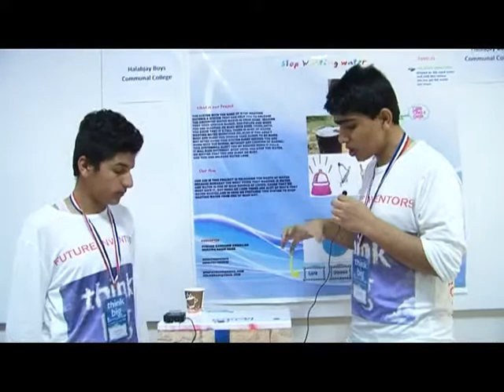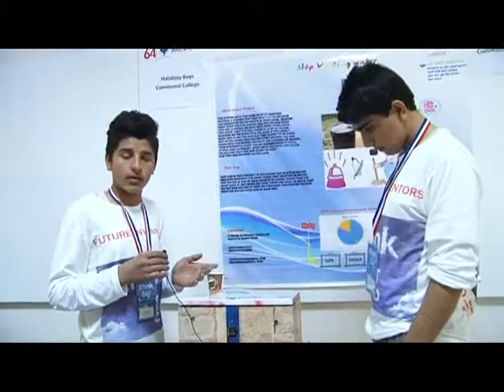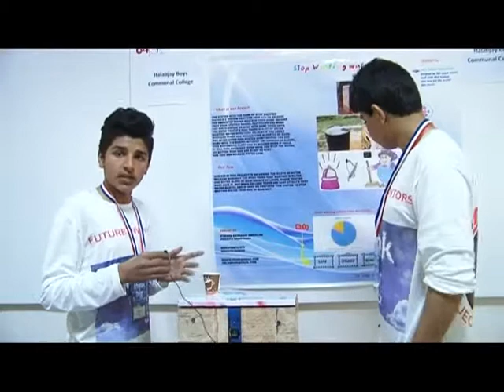Stop Wasting Water